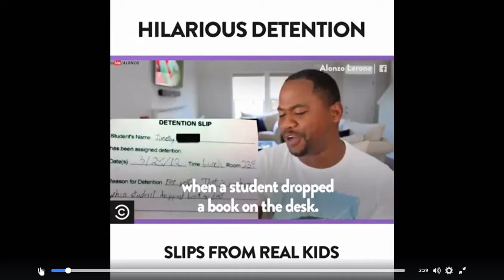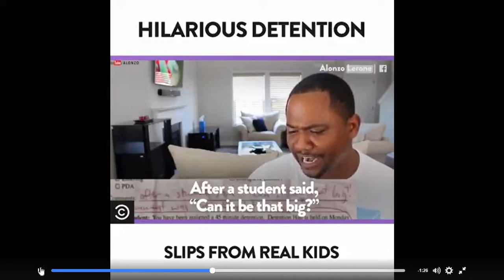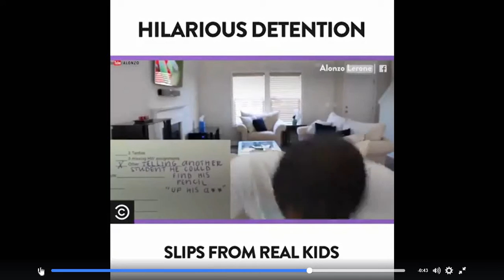Hilarias detention slips reaction from jason